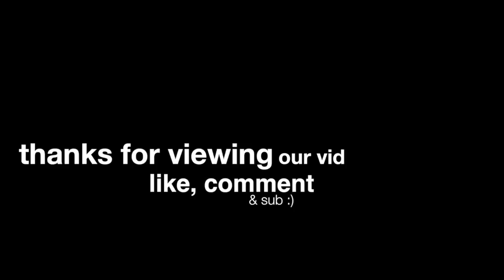Couple of Yamaha's on the Calicoast.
Yamaha fz-07 couple rides the beautiful central coast of Cali.